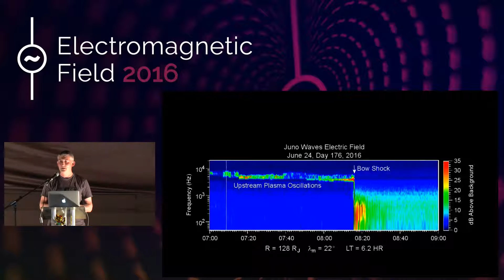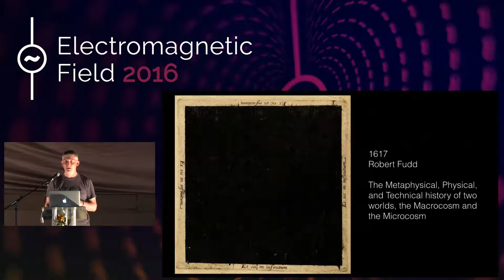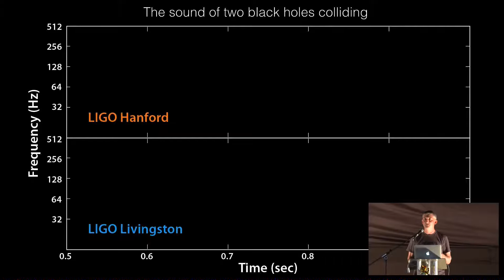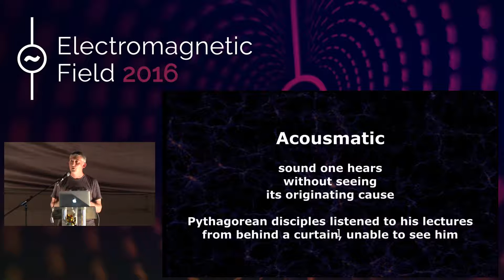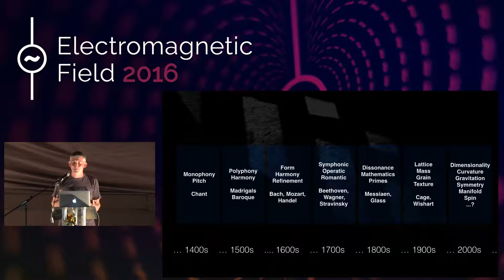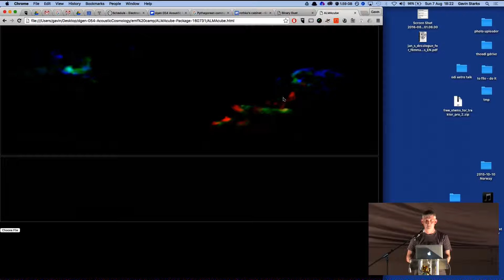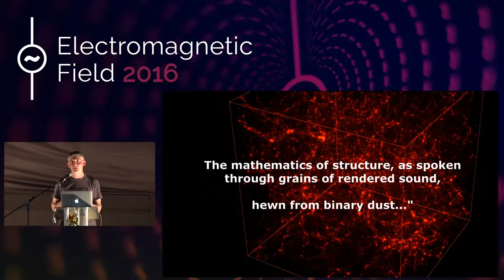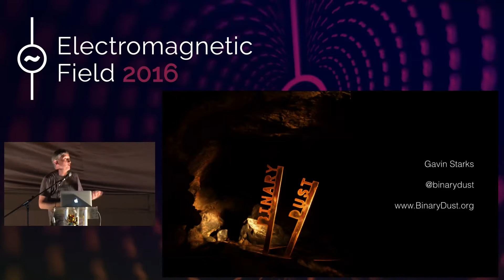Gavin Starks: Acoustic Cosmology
Listening to the structure of the universe.

I have a background in Radio Astronomy (at Jodrell Bank) and in electronic music. I'll be mashing up ideas, playing sounds & music, looking at the evolution of the language of music and science, and how we might use cosmological models in exploring sonic spaces.

Gavin Starks